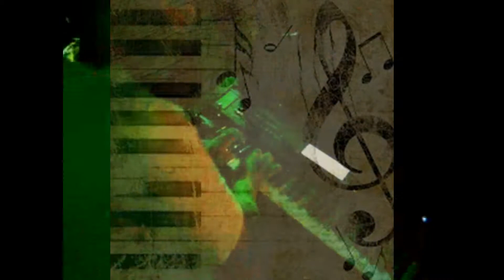Show Baião de Três& Banda - Igo Wendell, Hercílio Antunes, Heráclito Dornelles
AO VIVO NO MUSIC FROM PARAIBA 2014. ATELIÊ NAI GOMES JOÃO PESSOA P-PB BRASIL.